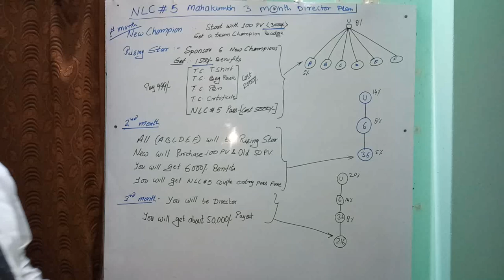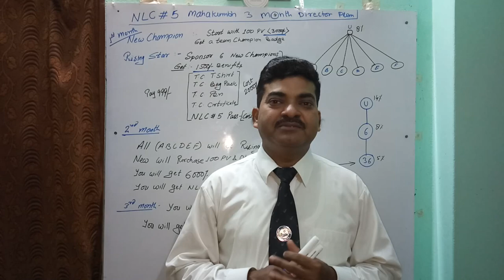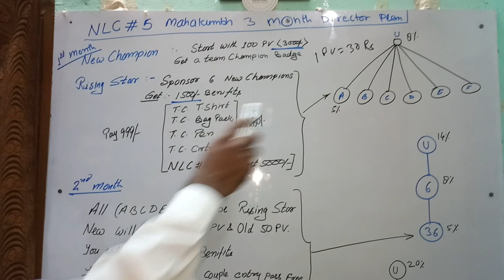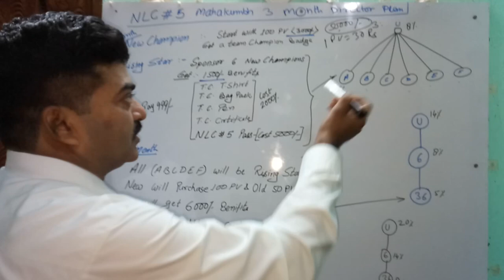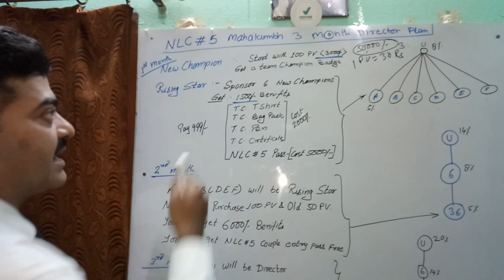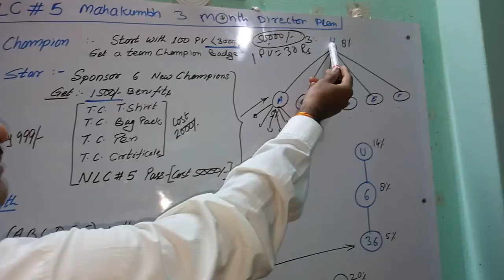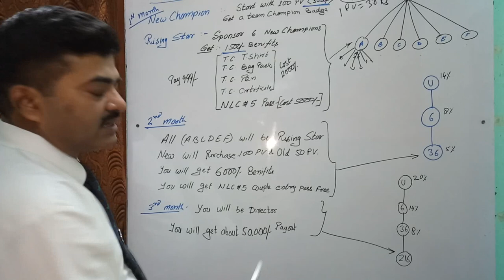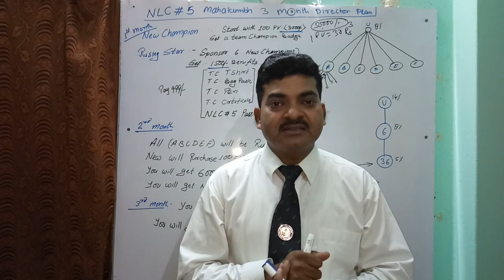Vestige Rising Star Business Plan, 3 माह में 50 हज़ार/माह कमाई का Recruitment Based Plan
Futronic USB 2.0 Fingerprint Scanner (FS80H)

What is DMIT & why it is Important for your child ll Benefits of DMIT Finger Print Test

DMIT Figure Print Test से आप लाखों रू बचा कर घर बैठे कमाई भी कर सकते है

Brief introduction:-
Dr. Pankaj Kr. Verma is a Mechanical Engineer (B.Tech) + MBA from Delhi.

Dr. Pankaj Kr. Verma is having more than 21 yrs of experience in Training & Management field. He has served for India’s most reputed industries like Jindal, Bajaj, L&T etc. as a HOD Mechanical.

He is also having more than 6 year experience in career counselling and Business Development field with a scientific Technique i.e. DMIT (Dermatoglyphic Multiple Intelligence Test)

He has trained more than 3.5 Lakh people through online business skills development training program during the Covid pandemic in 2020 and resulted to achieve 2nd world record for HIO in 2020. He has also been awarded TWO times by Honorable Doctorate Degree in social work from Rajasthan Government in 2020 and in 2022 by Socrates Social Research University Delhi.
He has dedicated his life for helping the people to discover their potential and put it into action with unique tools, strategy & resource, that create extra ordinary results with amazing levels of their personal fulfillment. Providing guidance to the students & parents regarding CAREER DEVELOPMENT, ACADEMIC ACHIEVEMENT, SOCIAL BEHAVIOR & MENTAL / PHYSICAL HEALTH.

Dr. PANKAJ KUMAR VERMA
Managing Director